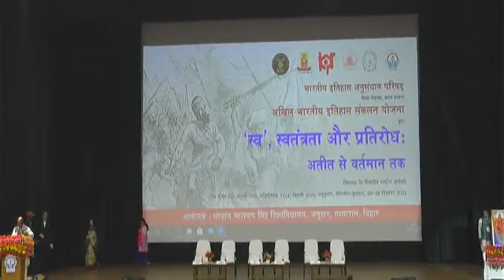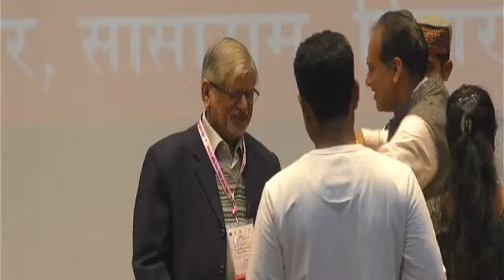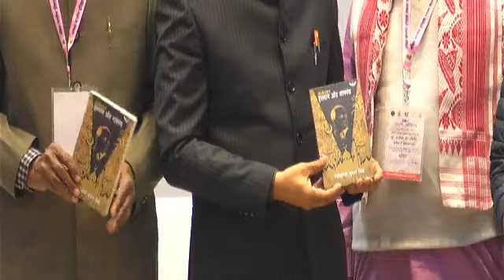Inaugural Session of the National Seminar on "Self, Freedom and Resistance: From Past to Present".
Three-Day National Seminar is going under the aegis of the Indian Council of Historical Research,Delhi in the Gopal Narayan Singh University Campus from 26th December 2022-28th December 2022. Hon'ble Education Minister of India, Shri Dharmendra Pradhan is the Chief Guest in the inaugural session while Union Minister Dr. Mahendranath Pandey, Film Director Dr. Chandra Prakash Dwivedi are gracing the occasion as special guests. The theme of the Seminar is "Self, Freedom and Resistance: From Past to Present". Around 1500 participants from across the nation are participating in it.